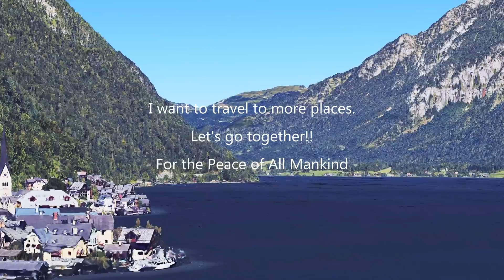Hallstatt, Austria | Fairy Tale Village's Secret, compare same video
■□ Hallstatt, known as a lake town in a fairy tale, is a town belonging to the Oberöstreich canton out of nine Austrian provinces.
✔source : Wikipedia

□■ Special thanks:
I want to travel to more places. Let's go together!!
- For the Peace of All Mankind -

🎶 #1 Track Info :
▷ Title : Alpine Bierhalle
▷ Artist : Aaron Kenny
▷ Mood : happy, funny, carefree, playful, exciting

🎶 #2 Track Info :
▷ Title : Downtown Metropolis Chase
▷ Artist : Aaron Kenny
▷ Mood : serious, dramatic, tense, scary, mysterious

🎶 #3 Track Info :
▷ Title : Army Blue
▷ Artist : The U.S. Army Band

🚁 Thank you for traveling with me.
🚁 Wish you a good time.